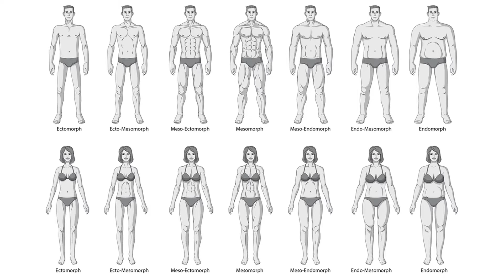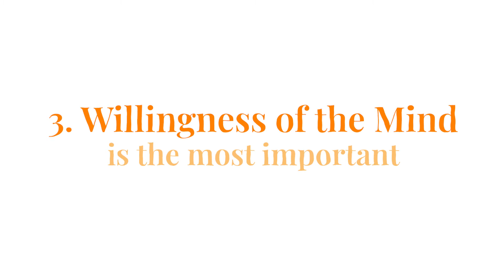마법같은 탱고 커넥션을 원해요? (한국어/영어자막 선택 가능)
※ 자막이 안보이는 분들은 오른쪽 하단에 자막 버튼을 눌러 주세요. ※

땅고를 1년 반 정도 춘 친구가 있습니다.
그는 마법처럼 놀라운 땅고 커넥션을 몇번 경험하고는
더 자주 그런 커넥션을 만들고 싶어 했습니다.
과연 어떻게 해야 할까요?
이 영상에서 도움이 될만한 몇가지를 알려드립니다.